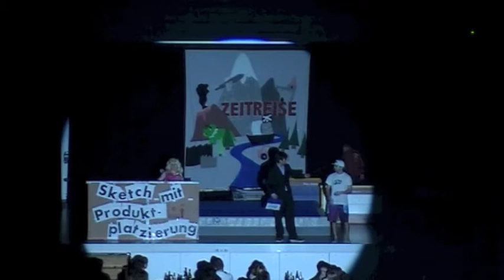12_Sketch - Surfer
Turnunterhaltung 2013 TV Cervus Andwil-Arnegg
Sketch - Surfer